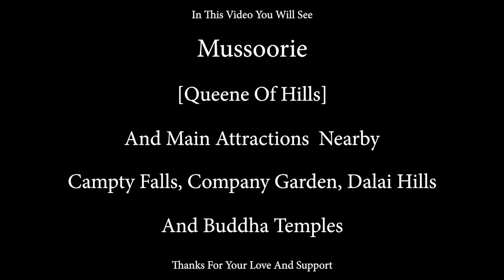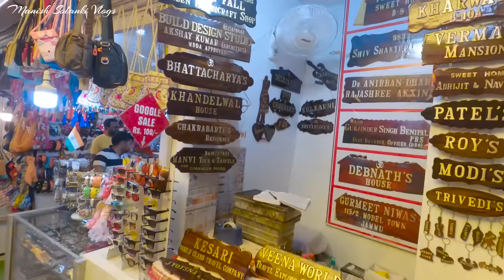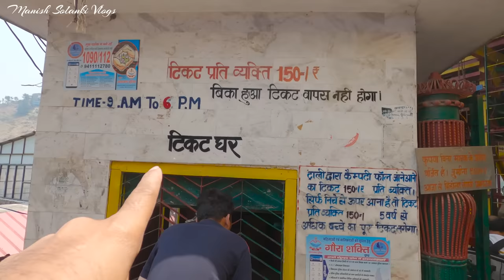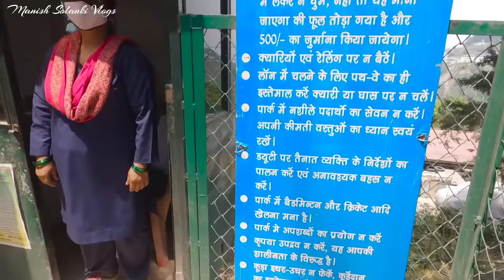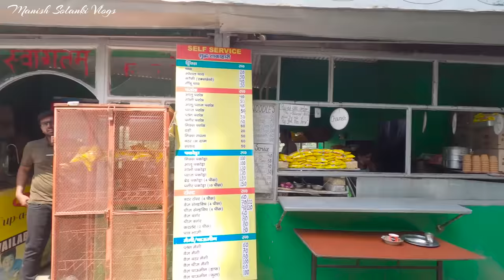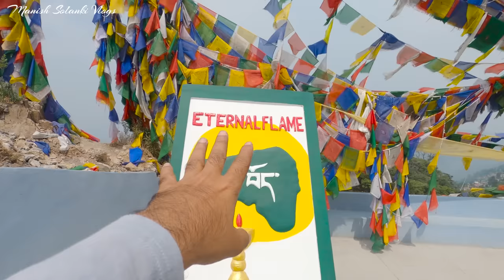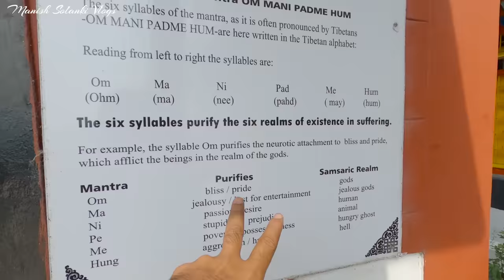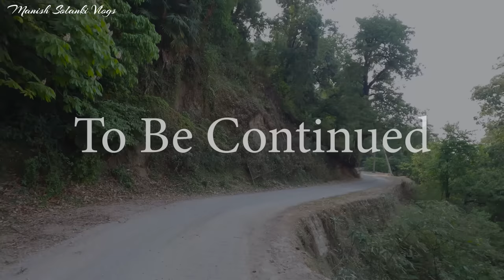Mussoorie | Kempty Waterfall | Company Garden | Dalai Hills | Buddha Temple | Manish Solanki Vlogs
मसूरी भारत का एक प्रमुख हिल स्टेशन है जो भारत के उत्तराखंड राज्य में स्थित है। मसूरी को पहाड़ो की रानी कहां जाता है। दूर दूर से पर्यटक यहां आकर यहां की खूबसूरती और नज़रो का आनंद लेते है। मसूरी उत्तराखंड की राजधानी देहरादून से 35 km की दूरी पर स्थित है। तथा दिल्ली से मसूरी की दूरी 290 km है। आप यहां सड़क, रेल, ओर हवाई मार्ग से भी पहुच सकते है। देहरादून जोलीग्रांट पास का हवाई अड्डा है जिसकी दूरी मसूरी से करीब 59 km है। रेलमार्ग से मसूरी आने के लिए देहरादून पास का रेलवे स्टेशन है। सड़क मार्ग से मसूरी पहुचने के लिए भी आपको देहरादून होकर आना होगा।

                                                                         धन्यवाद.